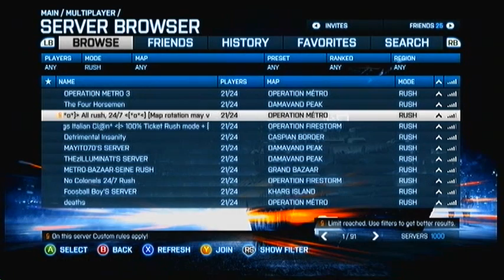Battlefield 3 - Ninja Kaspyr 83 - Rush - Operation Metro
hour in to the game and my xbox freezes. fuckin microsoft!